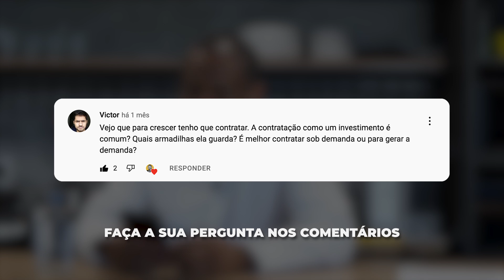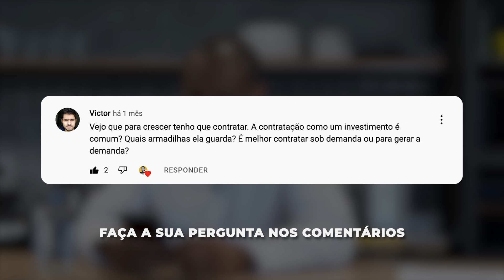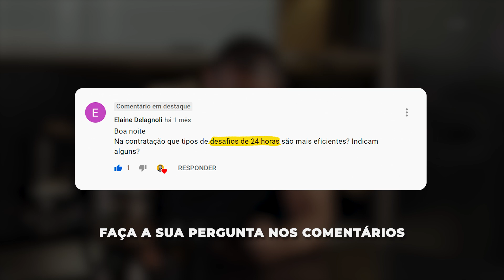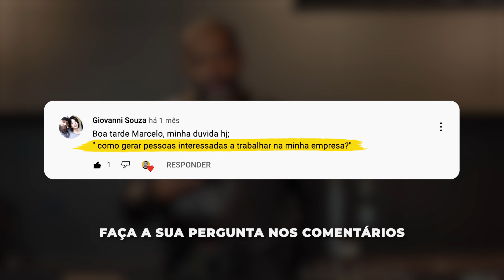Como atrair, testar, contratar e reter bons colaboradores para o time? | Café com Comandante #075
👉Você passa pelos mesmos problemas em sua empresa? Temos uma solução para você.
Clique no link e conheça o Programa EAG!

Se você pudesse tomar um café comigo, que pergunta me faria? Neste vídeo o Marcelo Germano responde 4 perguntas sobre contratação que sempre aparecem por aqui: como atrair, testar, contratar e reter bons colaboradores?

Estas perguntas dizem respeito ao processo de contratação de uma empresa e são definitivas para a construção de uma equipe de alta performance!

00:00 - Qual a sua pergunta sobre gestão de negócios?

💬 PERGUNTA 1 - Victor

00:51 - Contratar para crescer ou depois de crescer
A contratação como investimento é comum? Afinal, é melhor contratar sob demanda ou para gerar demanda?

☑️RESPOSTA

Quando contratar os funcionários é uma pergunta recorrente aqui no Café com Comadante. Mas, não existe uma resposta única para este questionamento.

Tem líderes que preferem primeiro contratar para depois organizar o time para entregar as demandas conforme a estratégia. Outros, preferem gerar a demanda para então contratar.  Em ambas as situações há riscos.

Por isso,  o que deve orientar sua decisão é contratar o plano de ação. Se você quer contratar para crescer, mas não tem um planejamento, então não é um bom caminho. Mas, se você tem um plano e, nele, prevê uma estrutura de equipe, aí faz muito mais sentido.

🎬Aprenda como fazer um plano de crescimento e saber se você vai precisar contratar mais pessoas para a sua equipe

💬PERGUNTA 2 - Elaine Delagnoli

03:40 - Quais os tipos de desafios de 24 horas para contratação?

☑️RESPOSTA

Os tipos de desafios de 24 horas para contratação servem para testar  o candidato e saber se ele é um bom colaborador para a equipe.

No processo de contratação, o desafio de 24 horas precisa ser escolhido conforme a função que a pessoa for exercer.

No seu desafio, quer medir a rapidez da entrega, qualidade da entrega e respeito às recomendações da tarefa.

Neste caso, um possível desafio de 24 horas seria fazer um criativo para um exemplo de campanha para ser entregue em 2 horas.

Em qualquer situação, o teste do colaborador deverá estar alinhado com a tarefa que será realizada por ele, caso seja contratado.

Confira também:

🎬Devo fazer testes para promover colaborador a cargos de liderança?

💬PERGUNTA 3 - Gioavanni Souza

05:22 - Como atrair e reter bons colaboradores?

Para gerar pessoas interessadas em trabalhar na empresa e reter os bons colaboradores é preciso fazer um trabalho de employer branding.

O employer branding é uma estratégia de construção de uma marca empregadora e que inclui várias ações, por exemplo:

🔵Ter selos de qualificação, como a certificação GPTW (Great Place to Work)
🔵Criar um bom ambiente de trabalho, com oportunidade de desenvolvimento e clima organizacional adequado
🔵Divulgue para as pessoas os benefícios de se trabalhar na sua empresa
🔵Divulgue para as pessoas as oportunidades da sua empresa

Os bons colaboradores têm critérios para aceitar uma oportunidade de emprego e, também, para manter os seus cargos. Alguns destes critérios são:

🔵A empresa tem oportunidade de crescimento e plano de carreira?
🔵A empresa paga um salário competitivo?
🔵A equipe é legal?
🔵A equipe é de alta performance?

Com esse conjunto de ações você estará trabalhando o employer branding e atrairá bons colaboradores para o seu time!

🎬Aprenda como formar gente de resultado com a ajuda do Eduardo Ferraz neste episódio de podcast

☑️RESPOSTA

☕ QUER TER SUA PERGUNTA SOBRE GESTÃO DE NEGÓCIOS  RESPONDIDA?

Assim, você já pode até deixar seu café pronto para assistir à resposta quentinha aqui no Café com Comandante!

👍  Curta
👉Acesse o  @EmpresaAutogerenciavel

SIGA A EAG